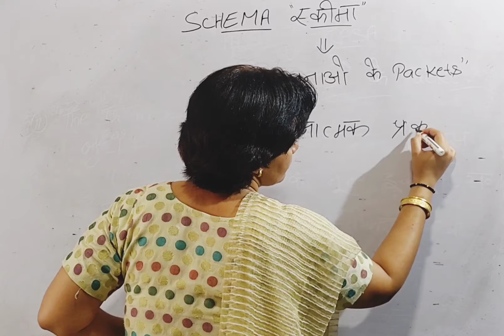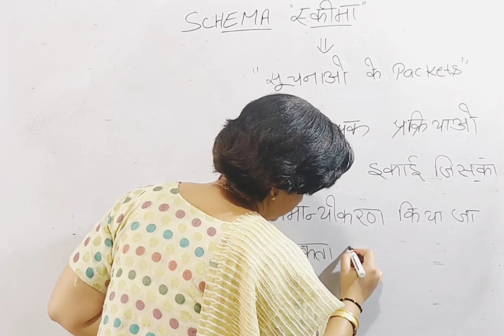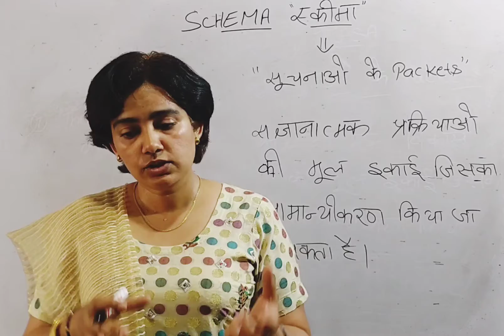Concept of Schema - explained by Dr. Nitesh Bajia